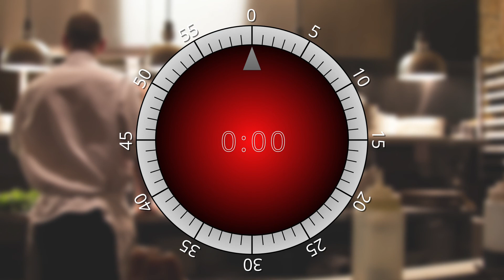49 seconds cooking timer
49 seconds cooking timer. Beeps at the start and the end, very useful.
Kitchen forty-nine seconds timer for any idea
49 sec. cooking egg online!

This timer is good for use when you:
Cooking soup
Making pasta
Making grill

P.S. I have challange for you and me.

Lets'GO!